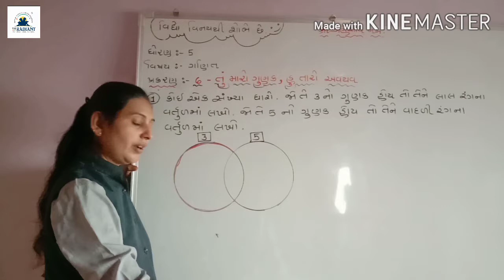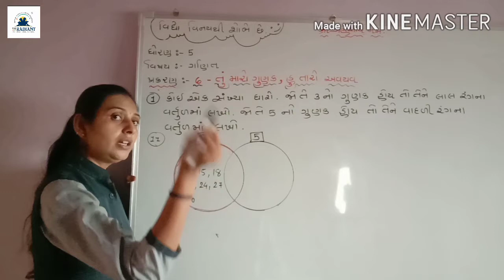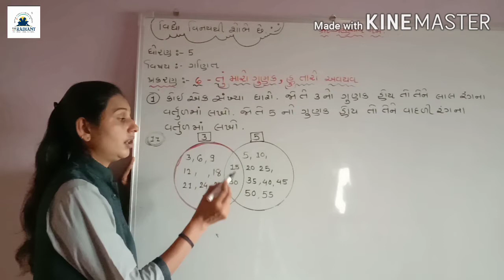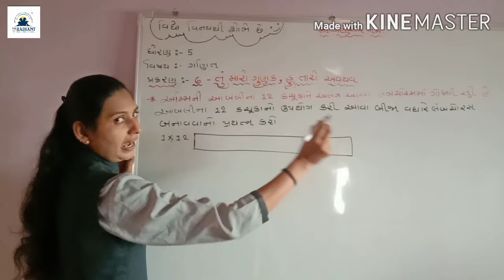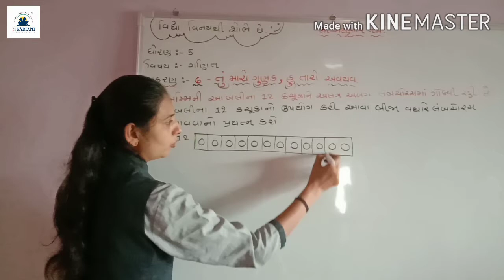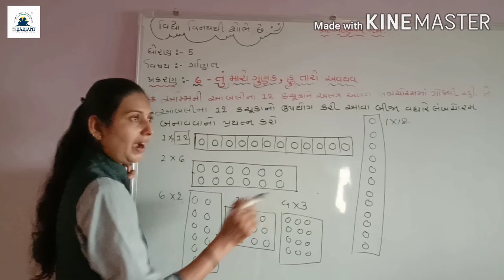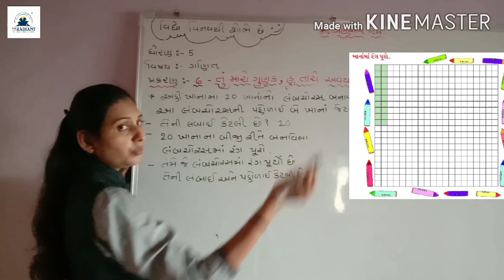std 5MATH'S ch 6part 4